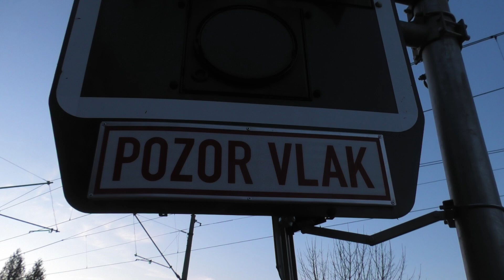Železniční přejezd Dobřichovice ul. Tyršova (25.02.2024)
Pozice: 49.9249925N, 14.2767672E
Trať: (171) Praha - Beroun
Číslo přejezdu: P270
Výstražníky: AŽD97
PZZ: SSSR
Hudba: Night Flower by Aki
Můj instagram:   / ondrej_zeleznice